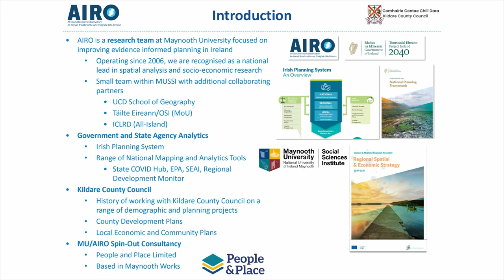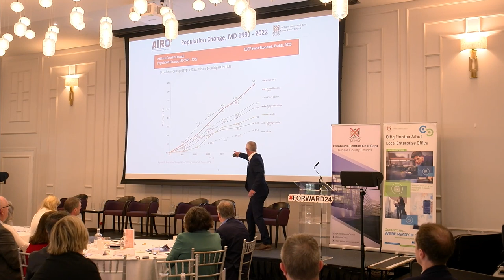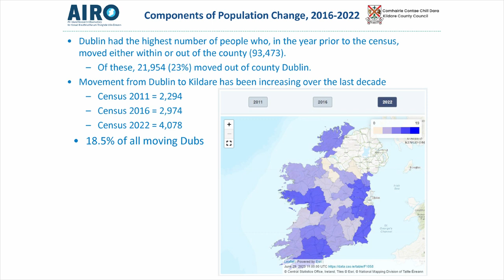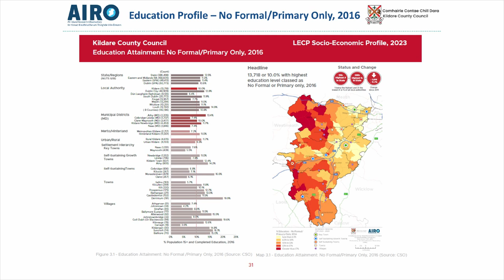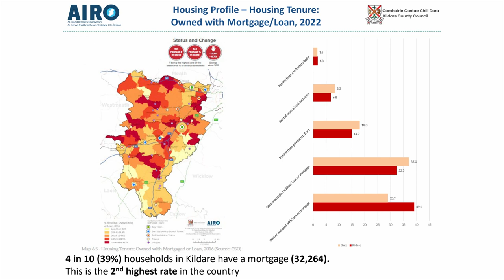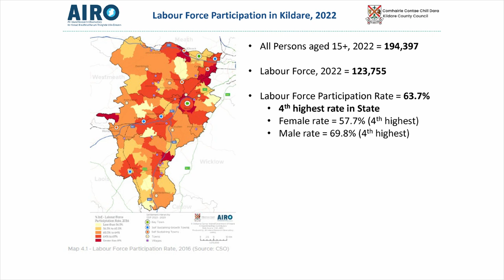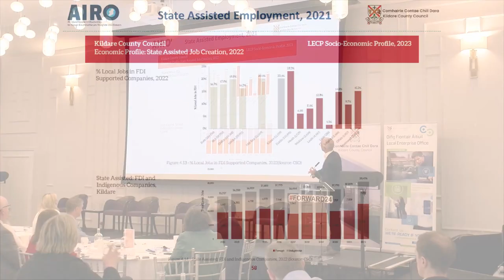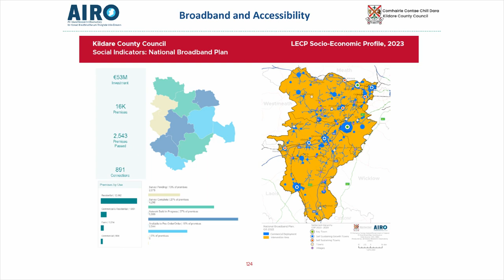Presentation from Justin Gleeson, Director at All Ireland Research Observatory - Maynooth University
References from data taken from the 2022 Census of Ireland